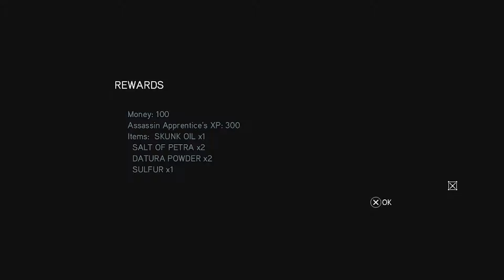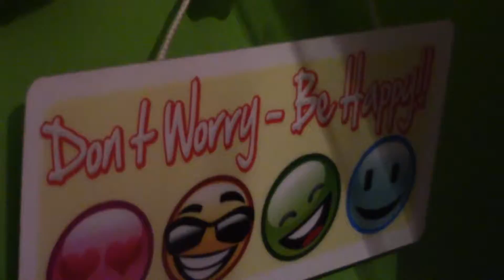Very insparational quote - Youtuber Challenge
Questions I answered:
Q1. How long have you been doing YouTube?

Q2. How many videos do you have on your channel?

Q3. What was your favorite video to record?

Q4. Who is your favorite YouTuber?

Q5. Pick another YouTuber to collaborate with!

Q6. Where do you see your channel in the future?

Q7. What quote/saying do you live by?

Q8. Why did you start YouTube?

Q9. What challenges have you faced as a YouTuber and how did you overcome them?

Q10. What are your inspirations for videos?